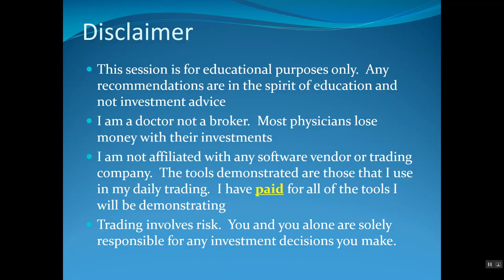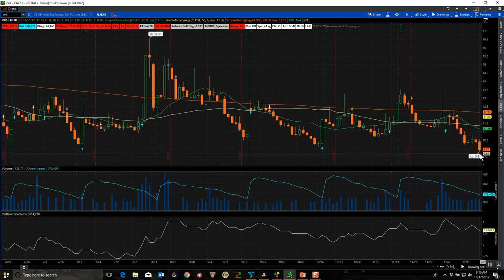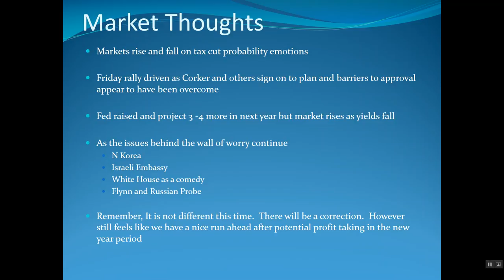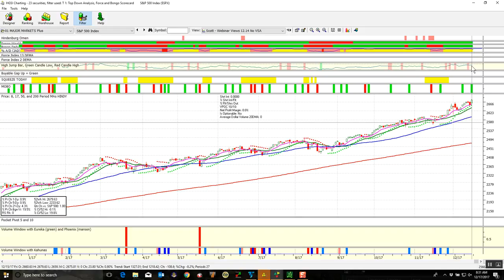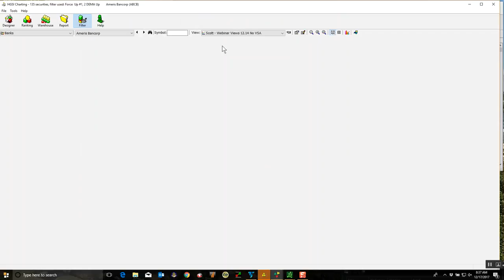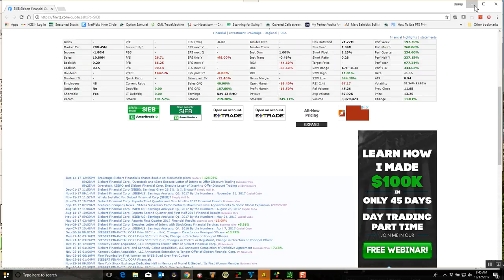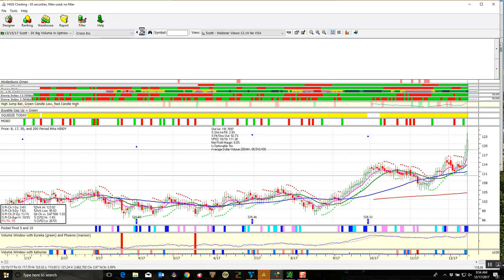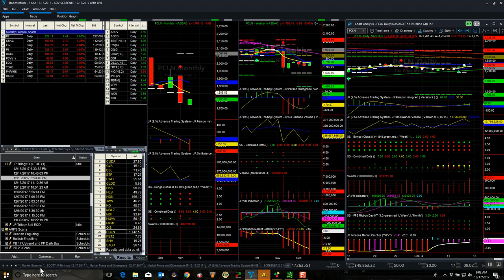HGSI Doc Top Down Review 12 17 2017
Greetings

Another week and another set of new highs on the broader indices.

Congress looks on the verge of passing the Republican tax bill and Trump may sign it as a XMAS present to corporate American.  Hopefully it will also turn out well for the average American consumer although there may be a little too much of an impact on SALT for those living in high tax states.

We continue in this bull run.  We are increasingly extended as the high jump has hit 100 on the E-Mini futures.  Yet, the market seems poised to go higher.

Please join me on my Top Down review.

Thanks

Jeffrey